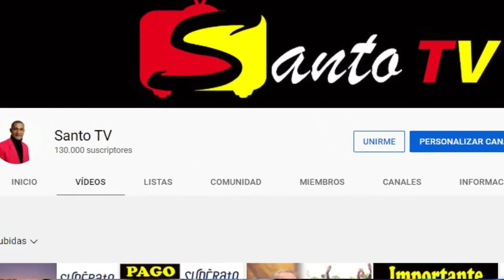BIEN VENIDO ESTA NOCHE A LA CASA DE USTED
Bien venido esta noche a la casa de usted, nos pararemos de cabeza y hablaremos aleves, con tal de entretenerlo e informarle a usted